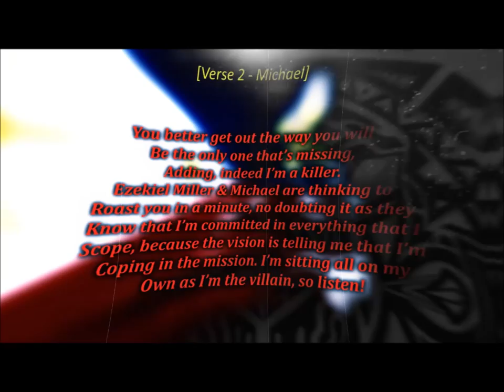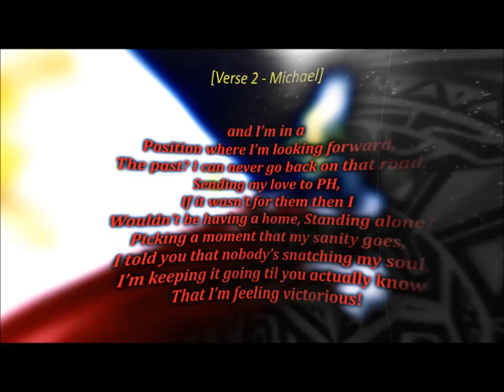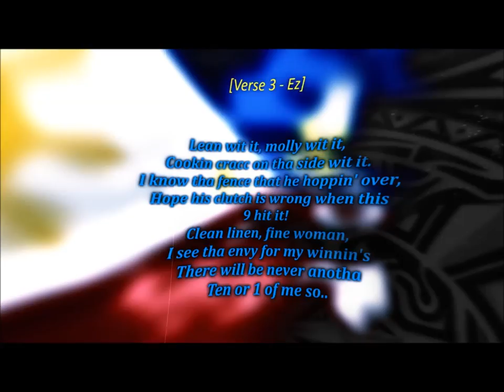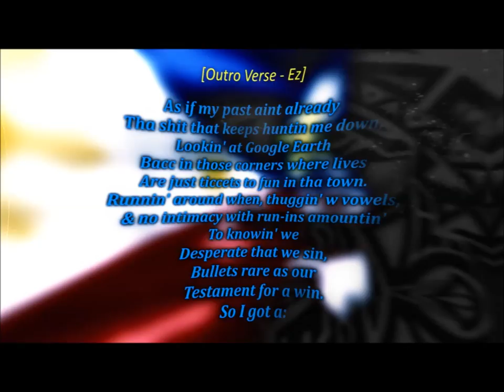Michael Bars & Ez Mil - VICTORIOUS (Official Audio)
‘VICTORIOUS’ (with Ez Mil) is the final single from Michael Bars’ third studio album, BREAKING BAD.

Performers: Michael Bars, Ez Mil
Composer Lyricists: Michael Bars, Ez Mil
Producers: Renix, Ez Mil
Studio Engineer: Ez Mil

A very special thank you to:
Jessica, Ez, Rezzi and FFP Records